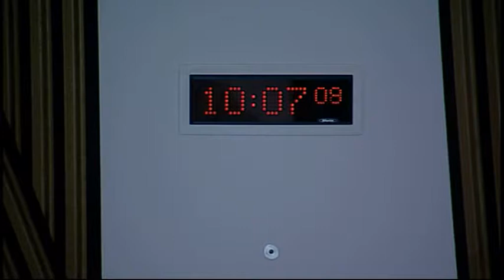Rural Affairs, Climate Change and Environment Committee - Scottish Parliament: 28th May 2014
- Scottish Parliament Rural Affairs, Climate Change and Environment Committee. Agenda

1. Land Reform Review Group final report: The Committee will take evidence from—
Dr Alison Elliot, Chair, John Watt, Vice Chair, Ian Cooke, Vice Chair, and Pip Tabor, Vice Chair, Land Reform Review Group.

2. Public Bodies Consent: The Committee will consider a Scottish Government memorandum relating to the Public Bodies (Abolition of Food from Britain) Order 2014 [draft].

3. Annual report: The Committee will consider a draft annual report for the parliamentary year from 11 May 2013 to 10 May 2014.

Edinburgh
EH99 1SP